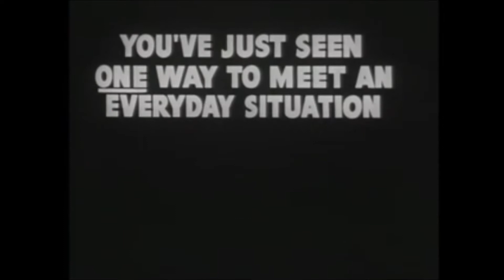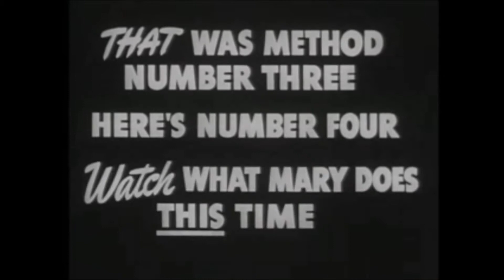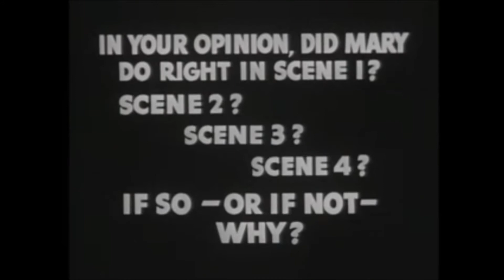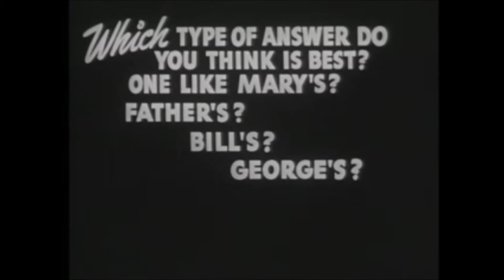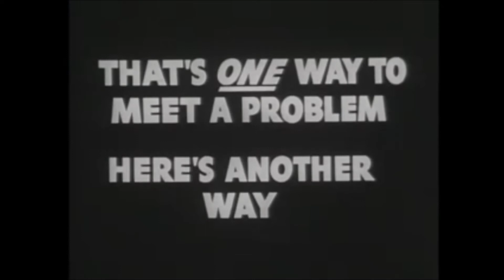You And Your Family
You and Your Family is a film about the choices we make in everyday family life. Opening scene shows four choices on how to let someone know you can not go out on a date because the parents say no. Second scene shows a family at dinner and mom asking who will help her with the dishes and a mass exodus of several members. Third scene shows a son coming in late and his dad meeting him. It offers three ways to handle that situation. Frankly, this film is stupid. No one ever makes the decisions which are most favorable. It is laughable at best. This is why we riffed the hell out of it.